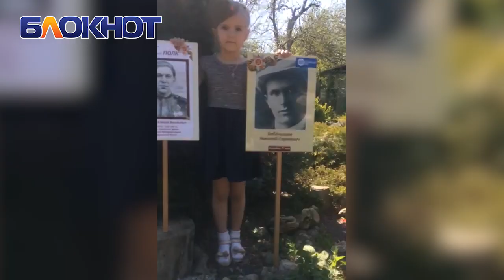«Спасибо вам, ваш подвиг вечен»: волгодонцы поздравляют ветеранов с Днем Победы